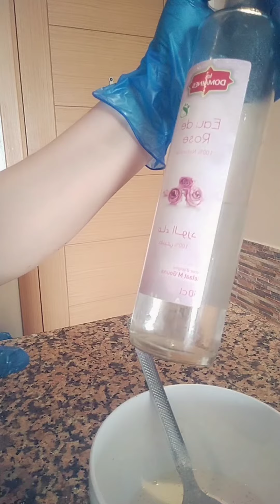ماسك. جد فعال لتفتيح المناطق الحساسة. 💯